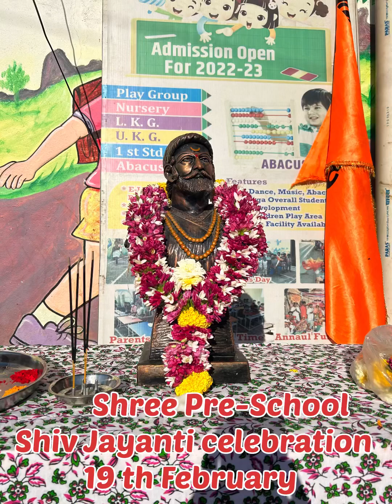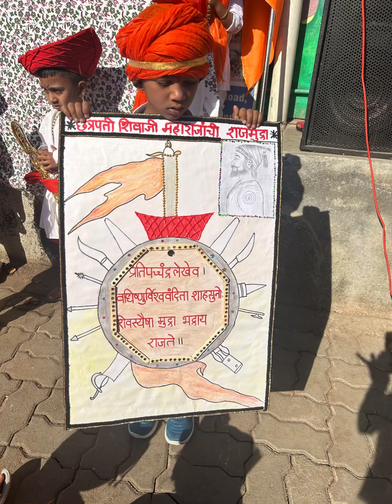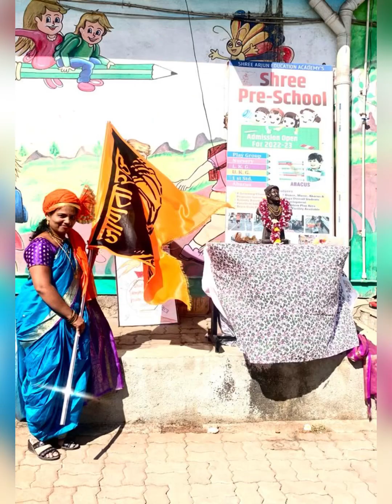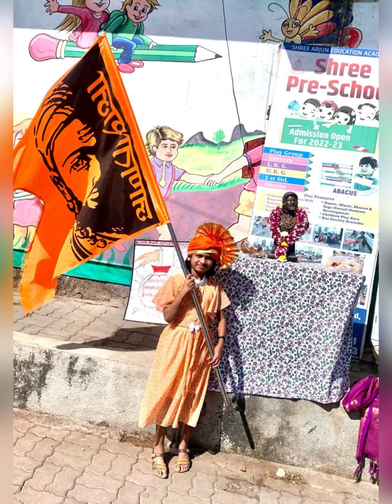Shree Pre-School Rupeenagar Talawade Shiv Jayanti Celebration 2023-24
Shree Arjun Education Academy’s  Shree Pre-School Rupeenagar ,Talawade, Pune.